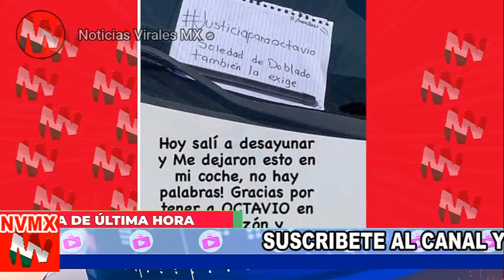😱 𝗨𝗟𝗧𝗜𝗠𝗔 MINUTO! Le dejan mensaje a papá de Octavio Ocaña en parabrisas de su auto🤬 𝑴𝑰𝑹𝑨 𝑺𝑼 𝑹𝑬𝑨𝑪𝑪𝑰𝑶𝑵